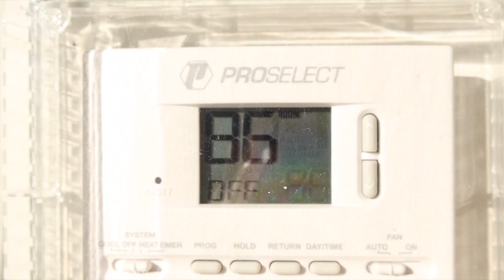Vlog #1 (This Is The Prettiest Thing We've Ever Done Did Saw)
Vlog #1

Kyle and Tucker
Brothers
TikTok Brothers
Vlog